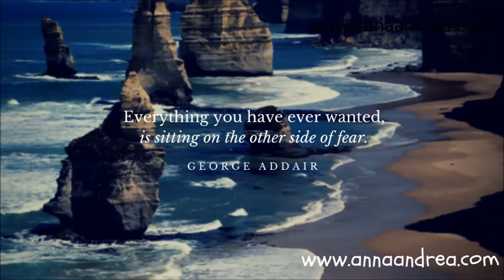Your Story is Worth Millions, Learn How to Profit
The Key to Successful Selling? Share your story to others and make them relate to you. Build rapport and relationships with your customers.